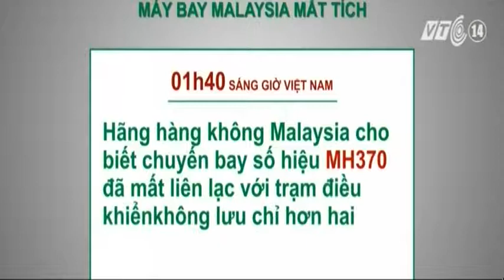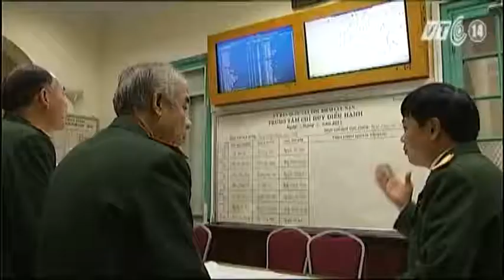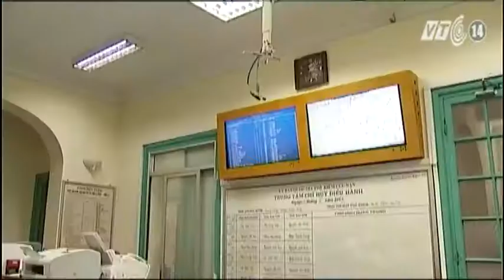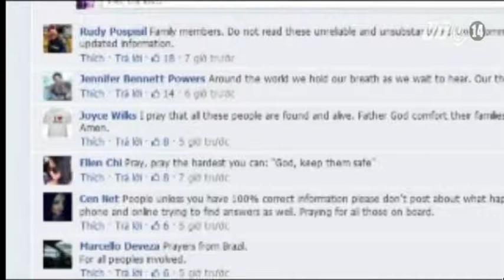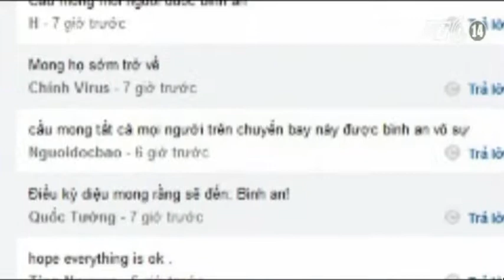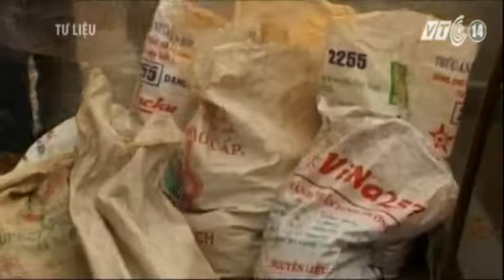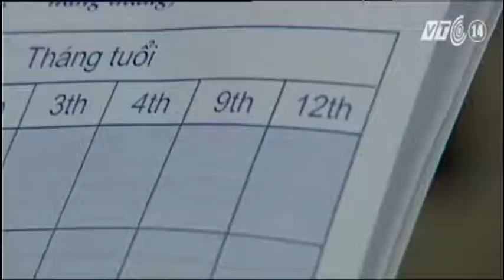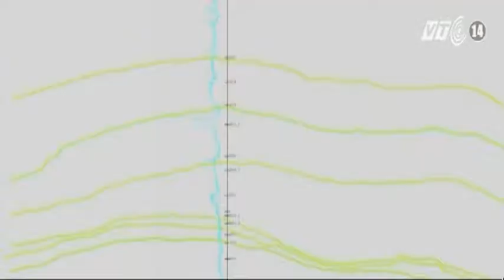VTC14_Nhật ký cuộc sống ngày 08.03.2014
Những thông tin chính trong bản tin Nhật ký cuộc sống ngày 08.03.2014:
- Việt Nam đã tham gia ứng cứu máy bay Malaysia
- Cư dân mạng cầu nguyện cho hành khách trên máy bay mất tích
- Miền Bắc đón thêm không khí lạnh, trời chuyển rét
- Hà Nội thiếu nhiều loại vắc xin
- Đối đầu căng thẳng tại căn cứ quân sự ở Crimea.